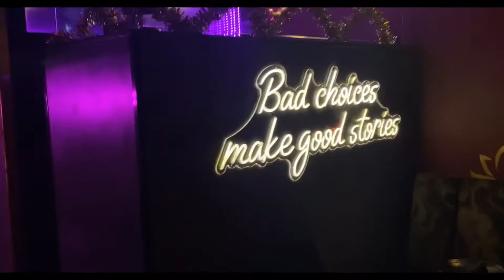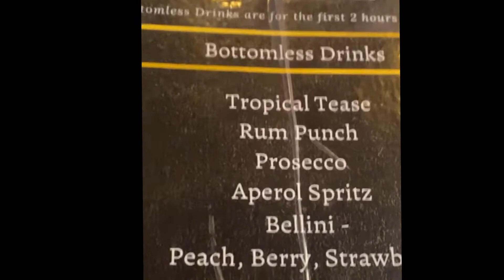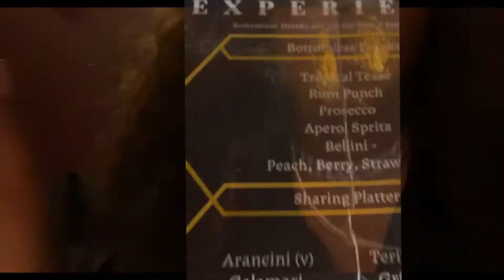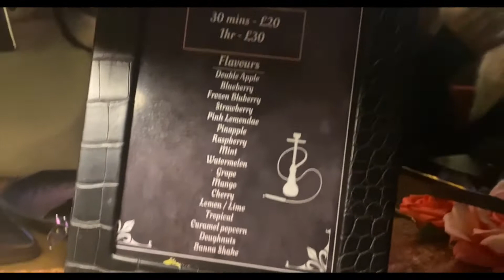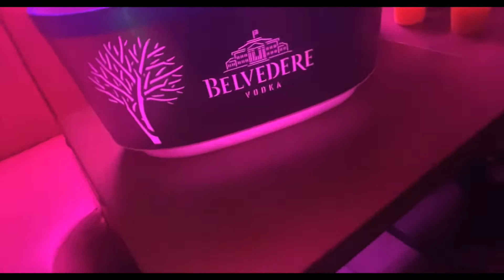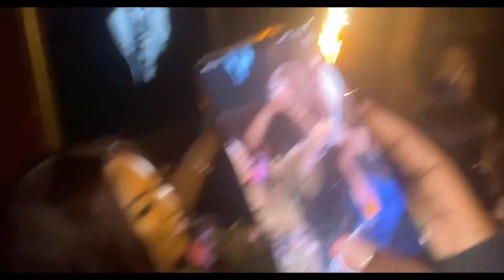Get New Beautiful Instagram Display Pic + LV wall (Vlog)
Lotus Bar London is a beautiful place to get great pictures for Instagram!

It was my sister's birthday and we went to a 'Brunch' in Lotus Bar in Clapham, London.
It's a really pretty bar/restaurant and has lot's of different walls and decor that are great for Instagram pictures! 😍 I didn't plan on vlogging the night but thought I'd give you guys an idea for a great night out and a perfect place for getting that Insta worthy content once I saw how cute it was! 😉

x

Follow L.A. CARTIER